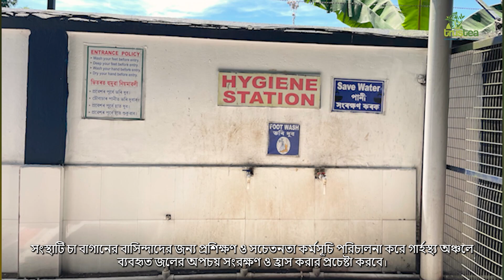Water Conservation Beng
An overview on chapter E2 - Water Conservation
E-learning intro module with Bengali sub